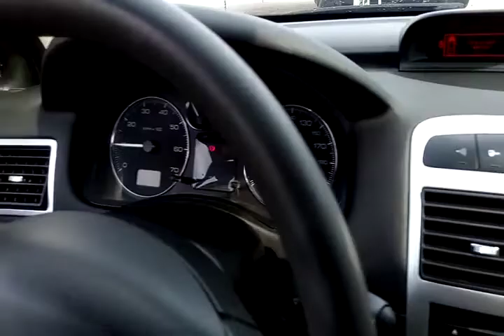115619 - IMP PEUGEOT / 307 20S A FELI 07/07